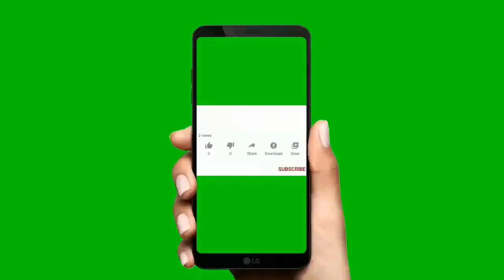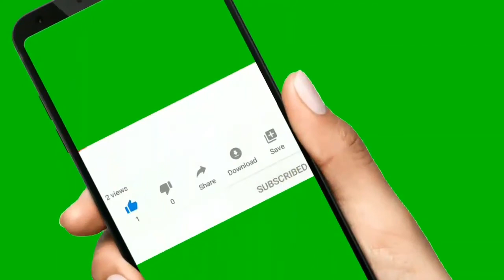Luxury Lifestyle 💖 BILLIONAIRES LIFESTYLE 💖 Entrepreneur Motivation | DAILY MOTIVATION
Hello friends,
We bring you another rich lifestyle motivation video of CEO for you.
get inspired.
Don't forget to "LIKE" this video if you enjoyed the experience.

-We make these videos to educate others in a motivational/inspirational form. If any owners of the content clips would like us to remove their video, we will do so as soon as possible.